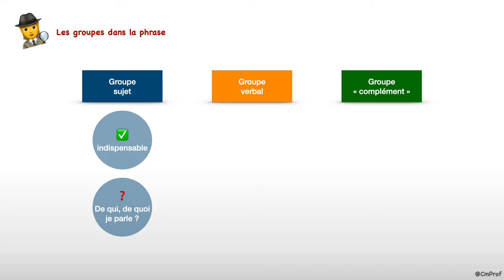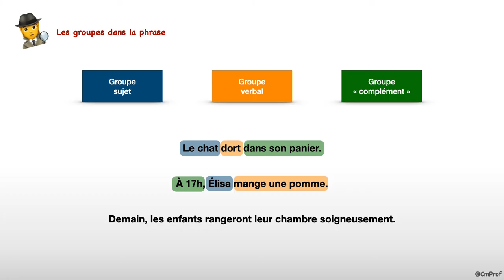Les groupes dans la phrase - Français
Capsule vidéo d'explication de la leçon de grammaire : « Les groupes dans la phrase » présentant les 3 fonctions principales dans une phrase.